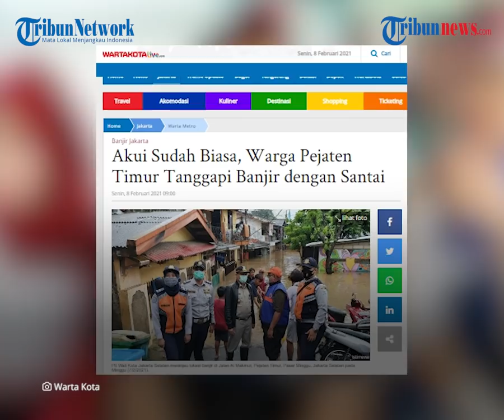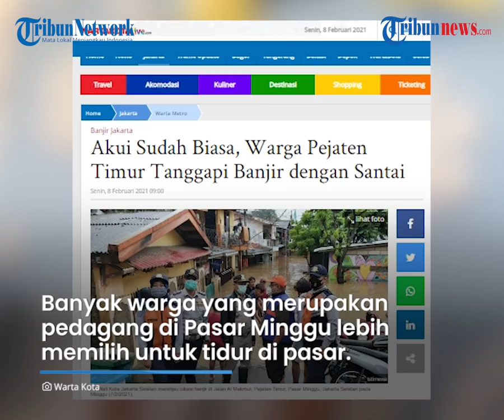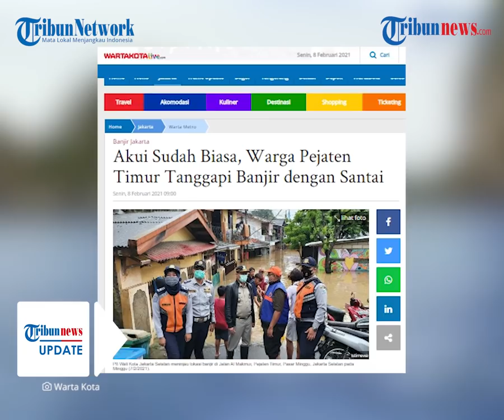DKI Jakarta Banjir Lagi, Warga Pejaten Timur Tanggapi dengan Santai: Sudah Biasa, Pak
TRIBUN-VIDEO.COM - Hujan deras dengan intensitas tinggi di selatan Jakarta memicu kenaikan Bendung Katulampa, Bogor, Jawa Barat.

Besarnya debir air kiriman pun tidak dapat dihindari hingga menyebabkan sejumlah permukiman warga sekitar bantaran kali Ciliwung kebanjiran.